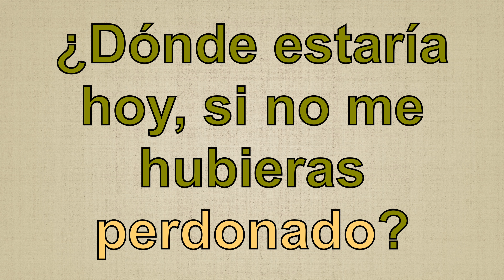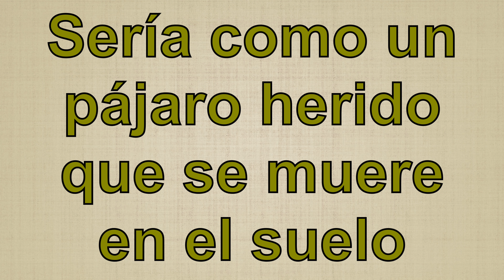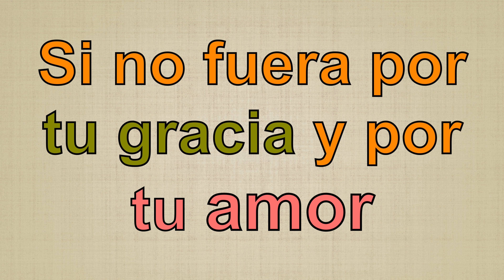Qué sería de mí PISTA | SOLO PIANO | Tonalidad G para hombre | Éxitos Cristianos Karaoke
Qué sería de mí, es una pista para reconocer la gracia de nuestro Dios derramada en nuestras vidas, disfrute cantando en su casa, auto, mientras camina o en la congregación y deje que la Presencia de nuestro Padre Eterno le cubra.

Si gustas apoyar el trabajo que hago, agradezco tu ayuda:
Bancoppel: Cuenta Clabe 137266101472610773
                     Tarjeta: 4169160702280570